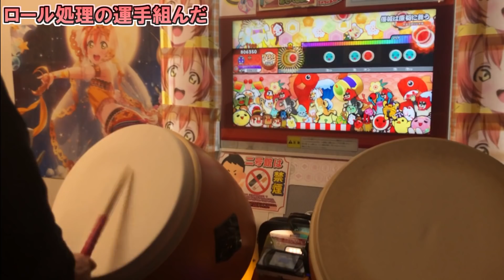今までで一番簡単とウワサのニジイロ””超人””【太鼓の達人】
Player: Minamitori

Q.今作達人やりますか？
A.正直言うとだいぶキツイ（やらないとは言ってない）

2025年より運用を開始いたしました、ぜひ追加お願いします！